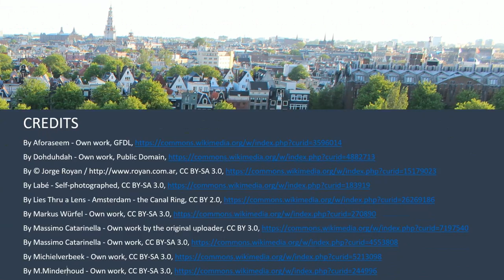Amsterdam Canals' Stunning Beauty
Let your soul wander along the canals of Amsterdam to admire the stunning beauty of the city.

Amsterdam - Venice of the North the city of canals and the bridges.

Herengracht (Patrician's Canal), Keizersgracht (Emperor's Canal), and Prinsengracht (Prince's Canal) are the three major ones forming Amsterdam canal ring - a beautiful canal network - built during the Dutch Golden Age of 17th Century.

Amsterdam’s picturesque canal district is on UNESCO World Heritage List as well as Amsterdam Centraal Station, Rijksmuseum and Magna Plaza (Old Post Office) amongst many others that you can see in this video.

To see names of the places, please enable subtitles.